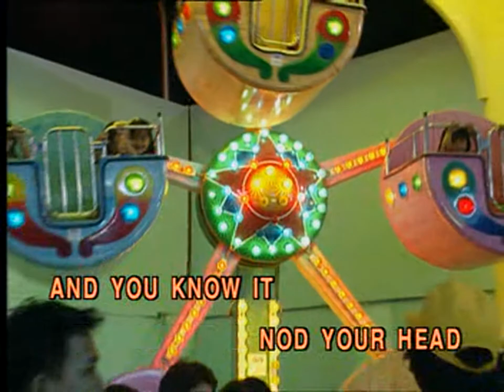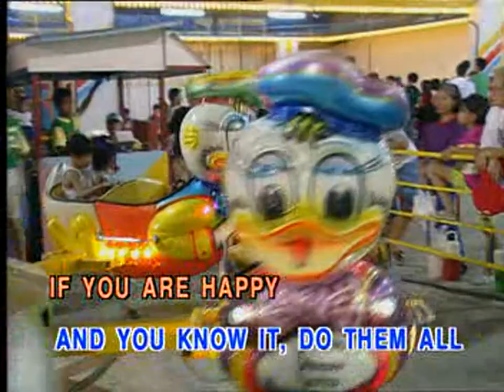2-11 เพลงเด็ก Children song Karaoke - If you are happy